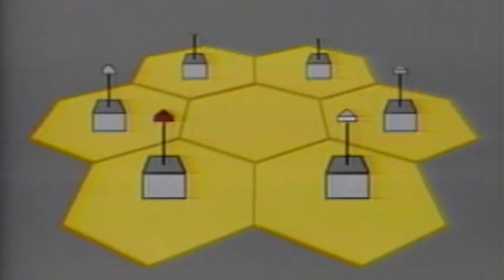Mobile phones, '80s style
Sure, it may have weighed a few pounds but the '80s "brick" cell phone laid the groundwork for today's smartphone. Explore "The Eighties" Thursdays at 9 p.m.